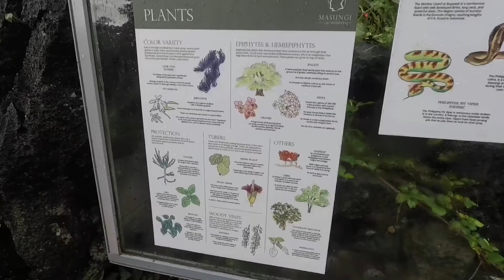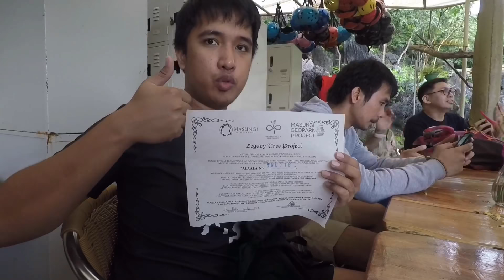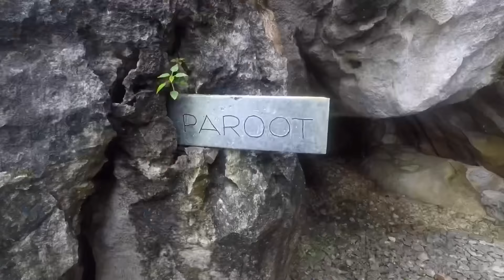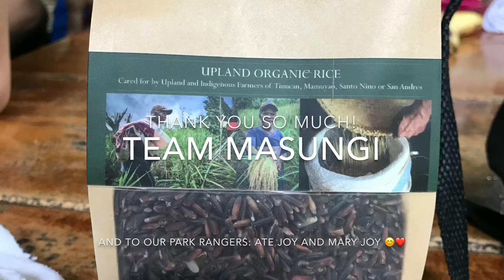We’re Engaged 💍🥰 / Masungi Georeserve ⛰🌦 / Nico and Ken 💑 //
Alright! Hello guys 😊

Matagal tagal kaming hindi nakapag upload pero eto na ulit ang umpisa, sunod sunod na videos ulit mula ngayon 😅❤️
Nagpunta kame nung Sept 1, 2018 sa Masungi Georeserve sa Baras, Rizal, at yun na nga, abangan nyo hanggang huli ng video kung anong magiging sagot ni Ken sa itatanong ko sa kanya 😊❤️

Salamat sa inyo ‘Support and Friends’, lalo na kay Trix at Lovely sa pagtulong saken mula sa pagtatago ng 💍 hangang sa pagvivideo hehe kahit na kabadong kabado ako 😂 Kay Glenn at Renzzie sa pagvivideo, Salamat mga Pre 😁 Maraming Salamat din sa team Masungi lalo na sa aming mga Park Rangers na sina ate Joy at Mary Joy 😊👍🏻

P.S: Last year ko pa napaghandaan to pero kapag pala nangyayari na hindi ko na alam sasabihin ko 😂 pero it’s the thought that count 🤣 i will always and forever Love you Ken Reaso 😘❤️

O sya Alright na muna hehe bye
-Nico🙋🏽‍♂️